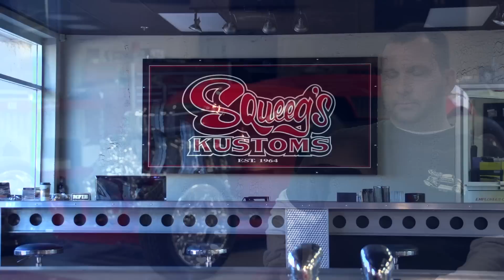'Creating Customs' visits Squeeg's Kustoms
Since 1964, Squeeg's Kustoms has been creating some of the most incredible HOT RODS in the world... yet no filming has ever taken place there... until now.  This is their story.